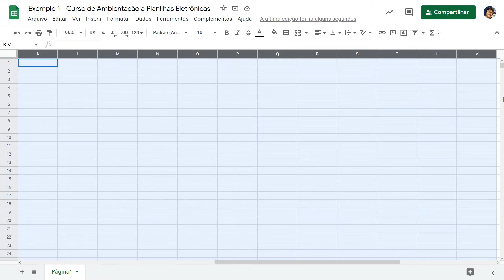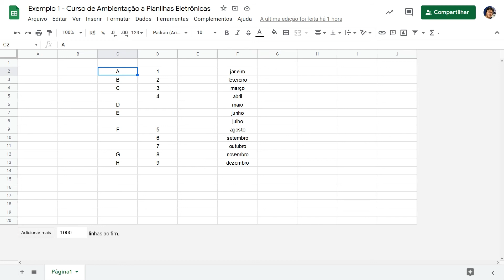Fundamentos de Navegação - Curso de Ambientação a Planilhas Eletrônicas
Fundamentos de Navegação
Curso de Ambientação a Planilhas Eletrônicas